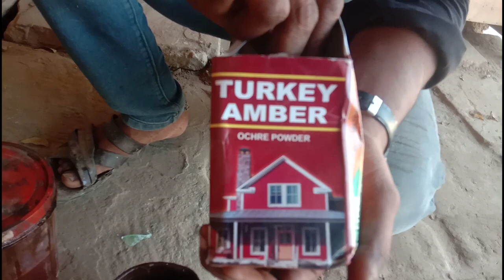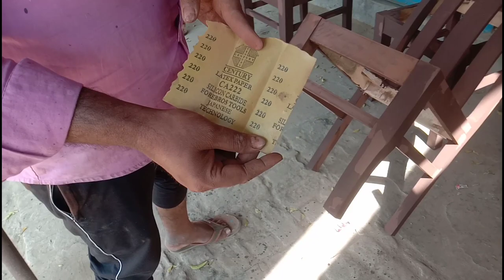Dining Table & Chair Polish || Brown Polish || Wood polish In Hindi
Hello Dosto yah video me maine jankari diya hai ki Aap dining table aur chair me brown polish kaise karte hai agr aap ko yah polish karne me koi bhi dikkat ati hai to mujhe comment kare mai aapko jawab dunga thanks for watching my video